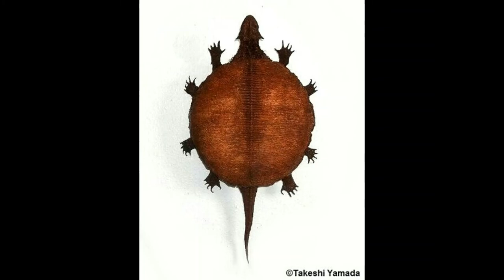BIZARE 3 PARANORMAL